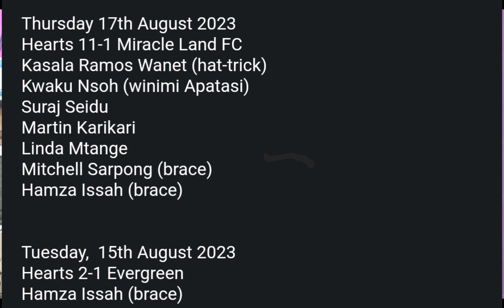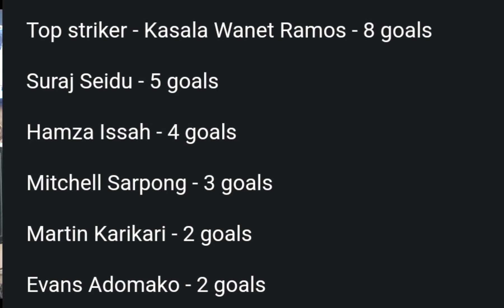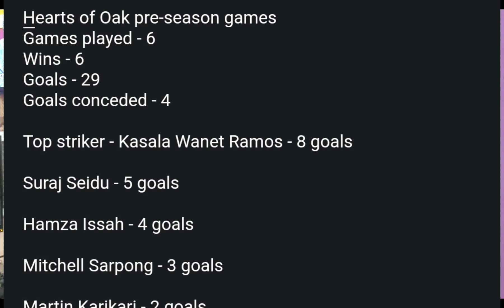Check all the Hearts of Oak Preseason Games, Goals, scorers, and statistics ahead of the season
Hearts of Oak Preseason performance